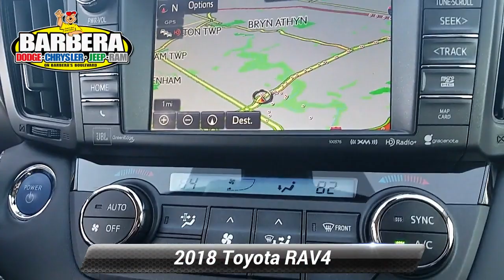Used 2018 Toyota RAV4 Hybrid Limited, Philadelphia, PA 18C3146A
Experience a hybrid unlike any other by getting behind the wheel of our 2018 Toyota RAV4 Hybrid Limited AWD that has style in Silver Sky Metallic! The 2.5 Liter 4 Cylinder generating 194hp hybrid powertrain lets you make the most of any trip with its seamless CVT and the confidence of intelligent All Wheel Drive while rewarding you with over 34mpg in the city. You can further customize your drive according to your mood with ECO, Sport or EV modes!Stylishly sculpted with a refined and elegant look, our family-friendly RAV4 Hybrid Limited sports super chrome alloy wheels, a height-adjustable power lift-gate, projector beam LED headlights and a sunroof. Drive in complete comfort in the cabin that has been carefully crafted to meet and exceed your demands. Smart Key, push-button start, dual-zone automatic climate control, a multi-information display, and Entune Premium Audio Plus with integrated navigation and app suite as well as satellite and HD radio make every ride feel first class.More good news - our RAV4 is a Top Safety Pick! Designed to support your awareness and keep you out of harm's way, our Toyota Safety Sense combines a pre-collision system, a rearview camera, lane departure alert, dynamic radar cruise control, blind spot monitor and other safety features. With dynamic good looks, ultimate efficiency, a get-it-done demeanor, and optimal versatility, this is a practically perfect choice!

[RLVID:1913:d253d9820046db1a:9d0b835ae498411b:1]